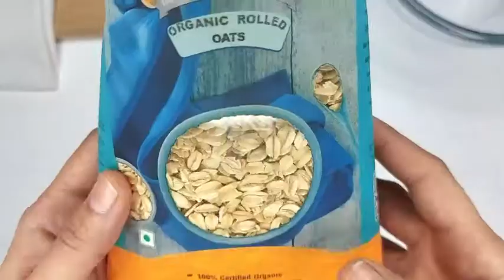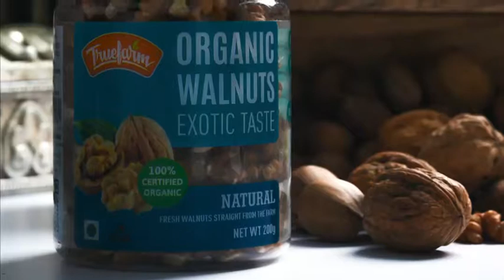healthy brownie Truefarm Organic Produce